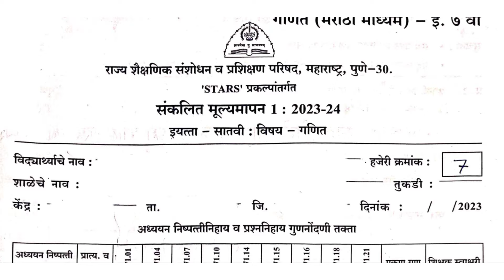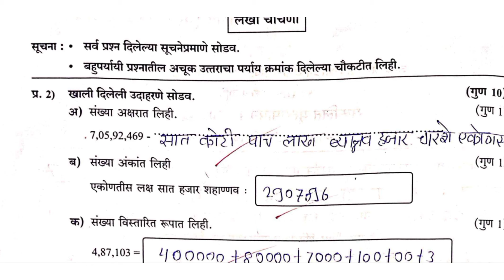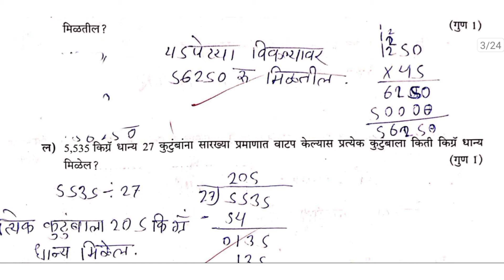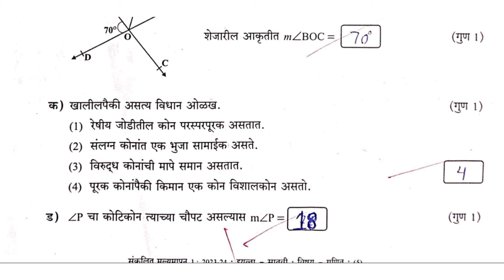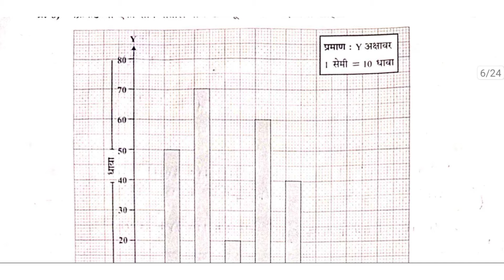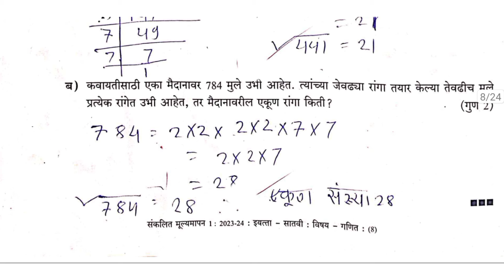प्रथम सत्र परिक्षा प्रश्नपत्रिका 2024 वर्ग आठवी विषय गणित Question Paper Class 8th Subject math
संकलित मुल्यमापन चाचणी क्र. 1
summetive Evaluation  Test 1
First Term Exam
Pratham Satra pariksha